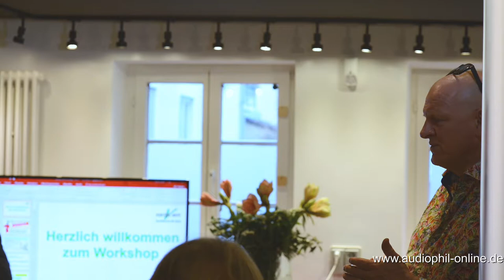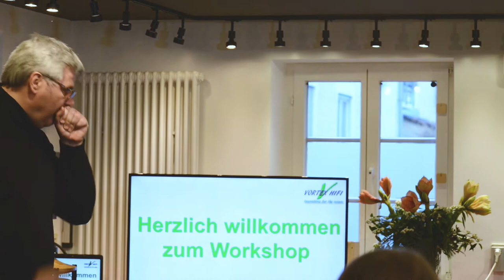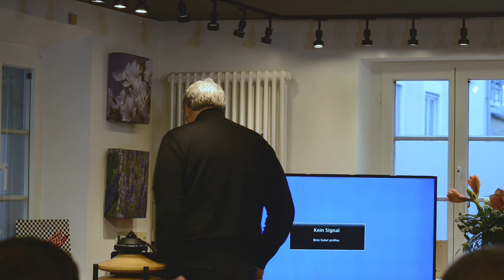VORTEX HIFI Workshop Elektrosmog mit Norbert Mauerer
Norbert Maurer zeigt in dem Workshop am 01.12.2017 wie Elektrosmog auf das menschliche Hörvermögen wirkt. Es werden Gegenmaßnahmen gezeigt und akustisch vorgeführt. Thomas Fast von fastaudio berichtet über seine Erfahrungen mit den VORTEX HIFI Entstörprodukten.